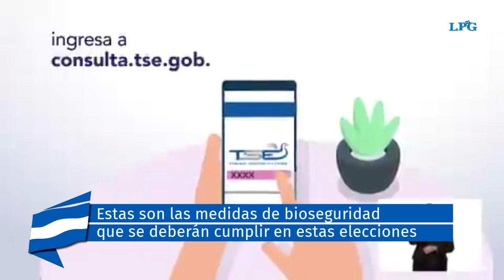Estas son las medidas de bioseguridad que se deberán cumplir en estas elecciones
Este 28 de febrero se vivirán en El Salvador unas elecciones diferentes debido a los efectos del Coronavirus, ya que los votantes deberán de someterse a los protocolos de bioseguridad que se implementarán el día de los comicios.

¡Visítenos!